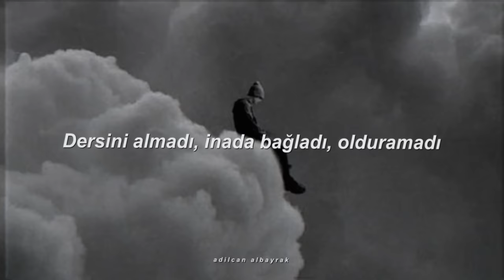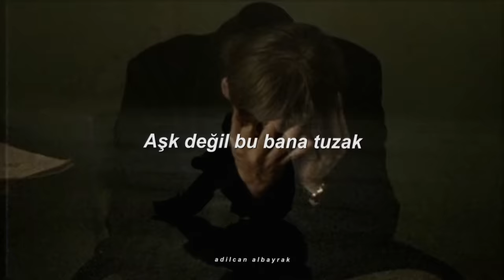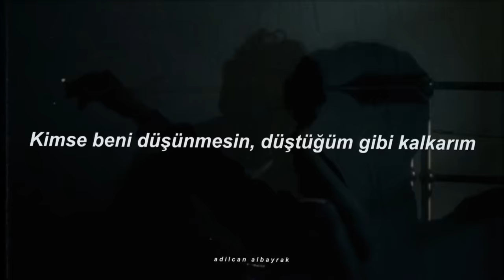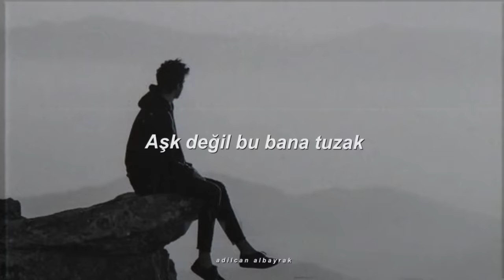Mert Demir - Ateşe Düştüm (Sözleri)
Mert Demir;

Sözleri

Kaç bedende beni aradın?
Bu kalp sadece seni aradı
Dersini almadı, inada bağladı, olduramadı
Başını göğsüne koyup bir gün uyuyamadı

Ah, ateşe düştüm bak
Evlerden uzak
Aşk değil bu bana tuzak
Kahroldum
Evlerden uzak
Mahvoldum

Yanarım, yanarım, yanarım, kendime yanarım
Koca bir ömrü eline nasıl bırakırım?
Atarım, atarım, atarım içime atarım
Kimse beni düşünmesin, düştüğüm gibi kalkarım

Evlerden uzak
Kahroldum
Evlerden uzak
Mahvoldum